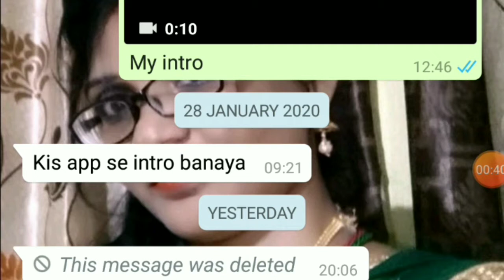corona virus aa chuka hai india mai savdhan